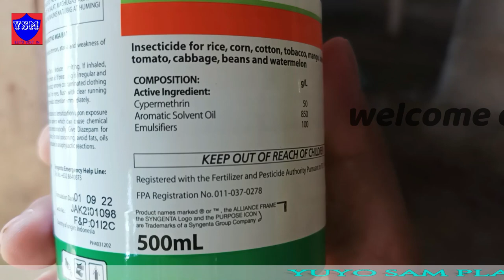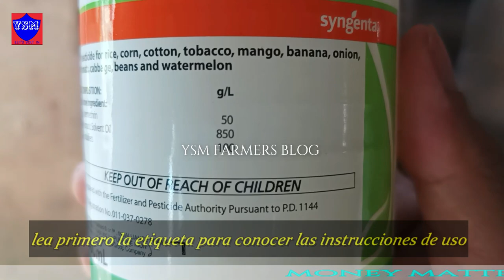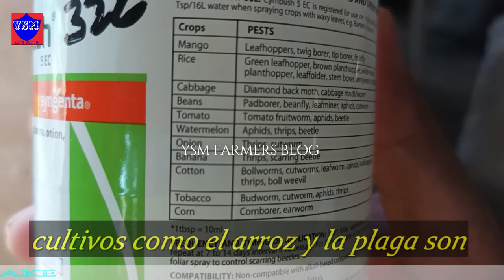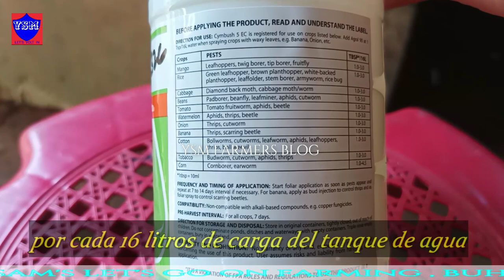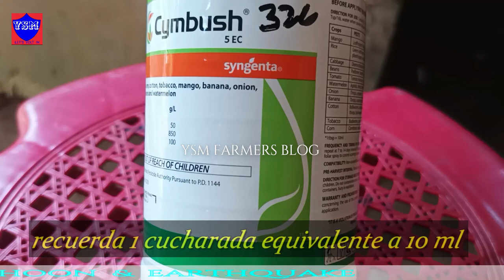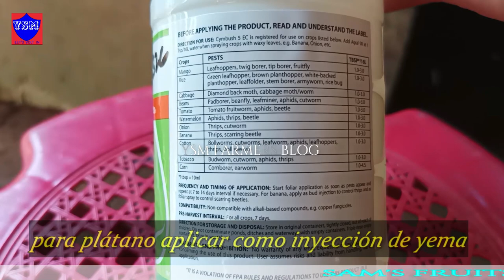Full Review Of Cymbush 5 E.C. And It's Uses , 1080p 13/02/2023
syngenta, cymbush, review, yuyosammachete ,This video produce and film by Uncle Sam hi hello on this content that i cater to all my avid viewers and a newly viewers on this blog that i will feature is all about the review of cymbush 5 e.c. this product are made by syngenta with country of origin of Indonesia on this review i do hope that you will enjoyed and you can get some helpful tips about this product and this product are best for the crops that are listed below,
time stamps
00:00 intro
00:12 topic review  of cymbush 5 e.c. and it's  uses
00:27 best for the insects for the crops that are  listed   below
00:45 composition of the ingredient  are
01:04 this product are registered in fertilizer  and pesticides authority
01:29 before applying this product read the label first
01:36 crops are and insects and table spoon per 16 liters
04:45 one [ 1 tbsp ] equivalent to  10 ml
05:18 compatibility  and non compatibility  this product are not compatible to a alkali base compound  E.G.  copper  and  fungicides
05:38 keep away to reach form the children